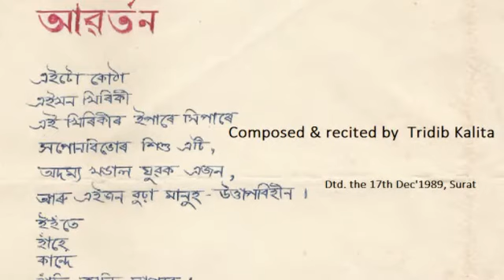Abartan: An Assamese Poem by Tridib Kalita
A poem - an inroad into myself - written in 1989